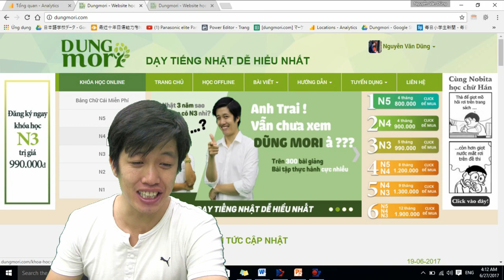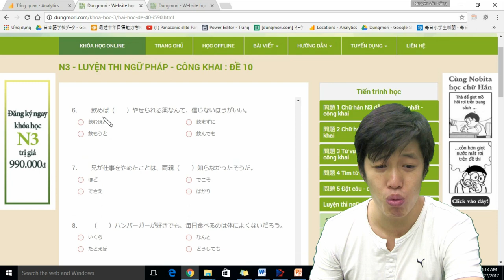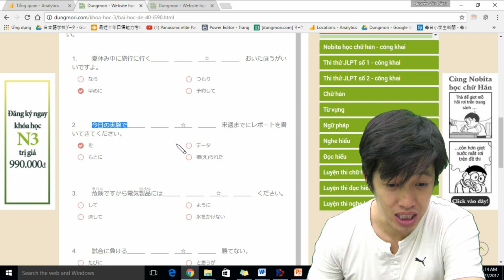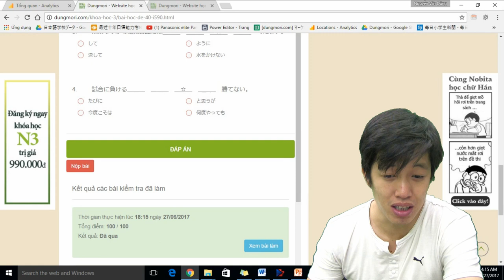Làm đề thi N3 "tốc độ" cùng thầy Dũng nào